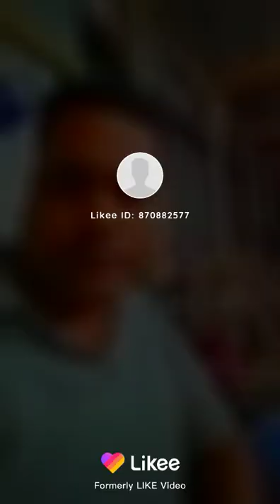বহেড়াতৈল বাজার সখিপুর টাংগাইল থাই গ্রিলের কাজ চলছে, ০১৩১৯৫০২৮৪০